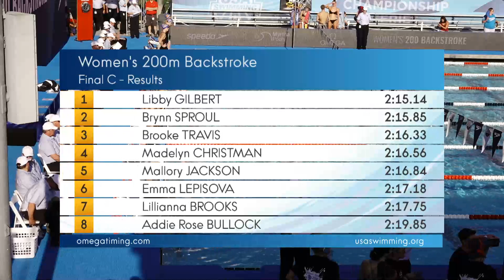Women’s 200m Back C Final | 2018 Speedo Junior Championships